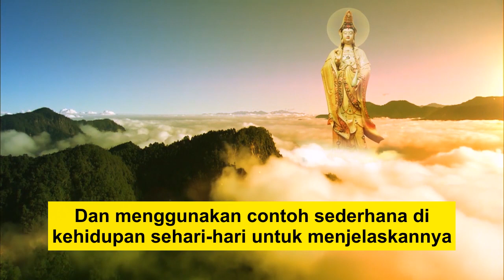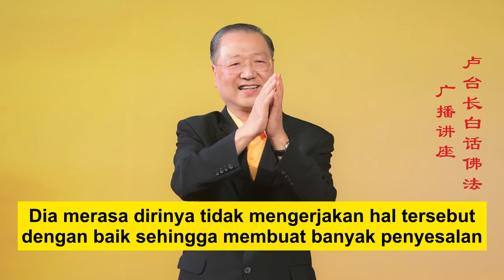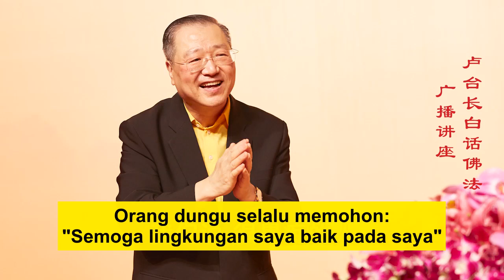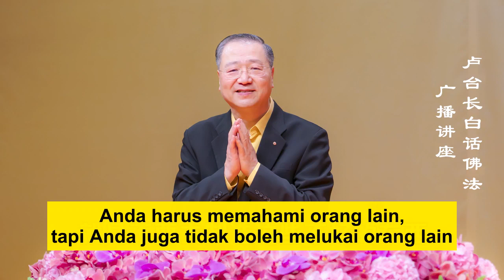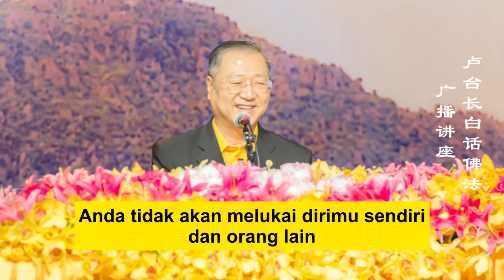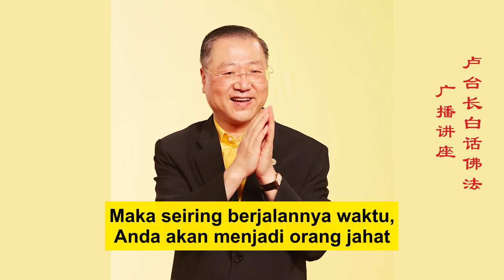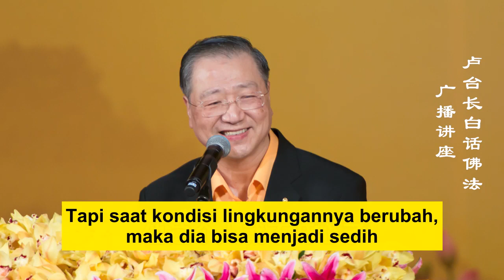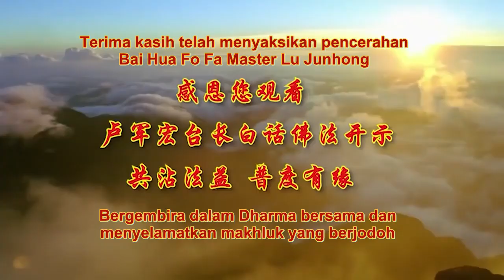Seminar Radio BHFF, EP 42 Mengendalikan Suasana Hati Agar Permasalahan Tidak Muncul